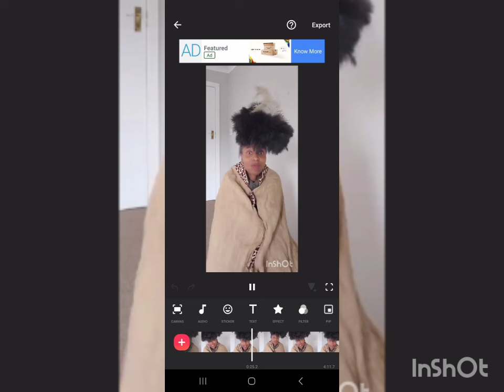SEAPARO SA MMETE SENA LE MATLA😱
Pherekano e bongakeng